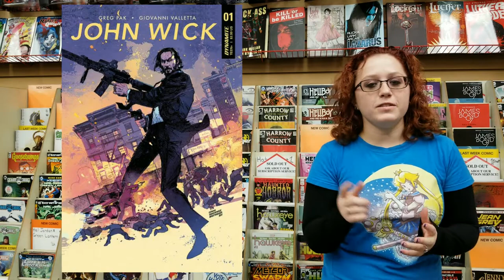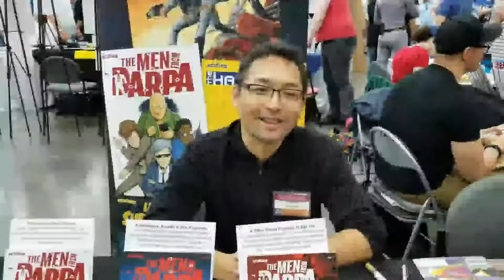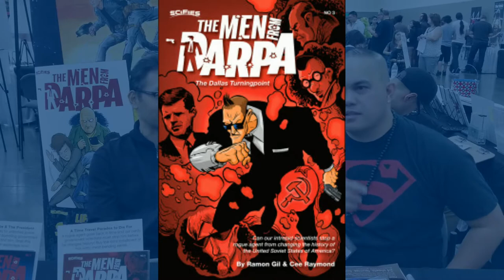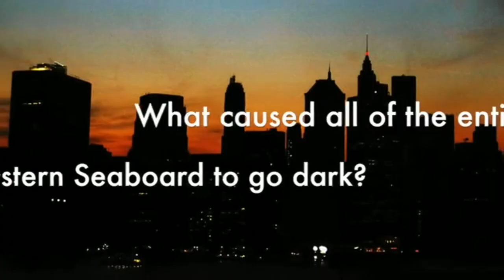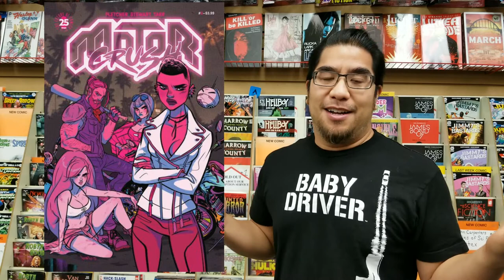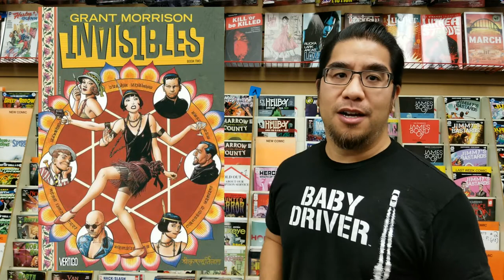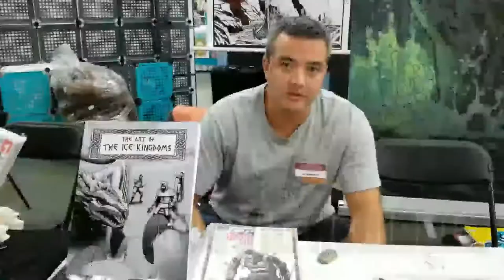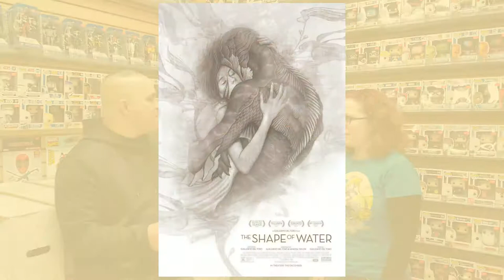THE NRW! Comics! Cosplay! TV & Movie News! New Release Wednesday!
Do you want to know what's new & awesome this week in pop culture & comics? Tune into an episode of The New Release Wednesday Show!
The Strange World Presents: The New Release Wednesday Show (Filmed @ The Amazing Comic Shop!) Taping 150 - Season 4 – Episode 24 for NRW of Wednesday, November 29th, 2017!
Hosts: Patrick Michael Strange, Heather Vitner-Hurt and Joe Carabeo
Interviews: Ramon Gil and David Newbold.
Cosplayer Features: Chauna C Lawson, Marvin Taylor, Shirlz Vegas and more.
Executive Producer: Patrick Michael Strange
A Temple Far East Entertainment Production, 2017.